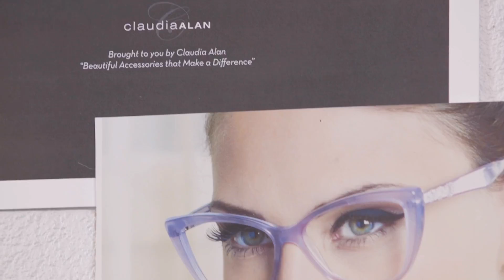C4 Eyewear - Inspiration, Collaboration and Philanthropy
Susie Wall and founder Carla D'Angelo talk about the inspiration behind the C4 Eyewear line, the collaboration process and how fashion and philanthropy come together.